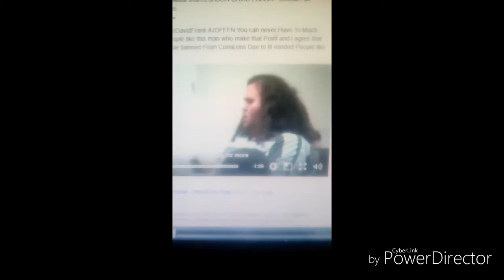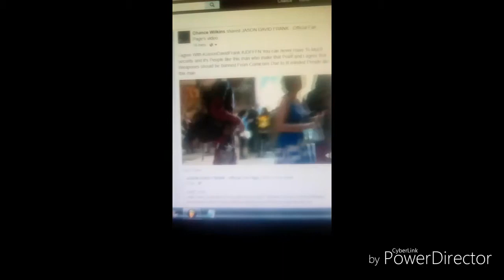[06Aug17] Cyraxx - Jason David Frank Almost Killed at comicon